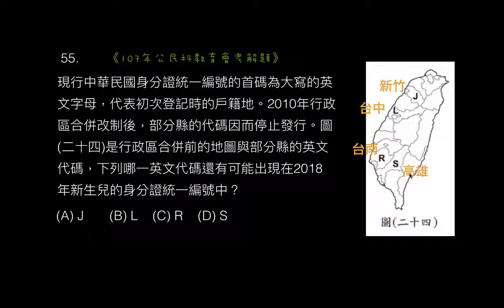55題 《107年公民科教育會考解題》